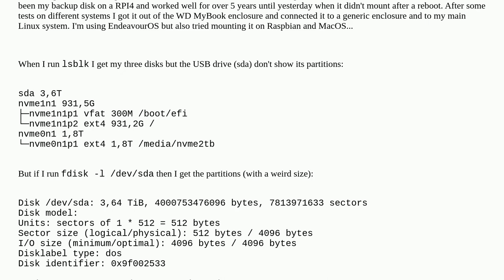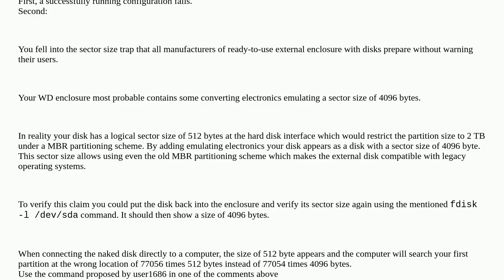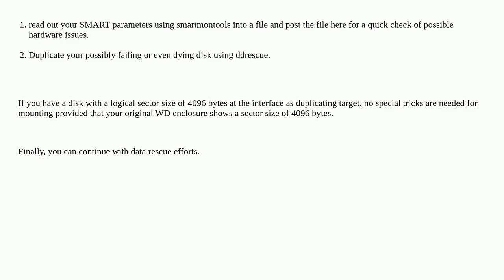Different partitions listed by lsblk and fdisk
A special thanks goes out to the community

  partitioning mount hard-drive linux external-hard-drive